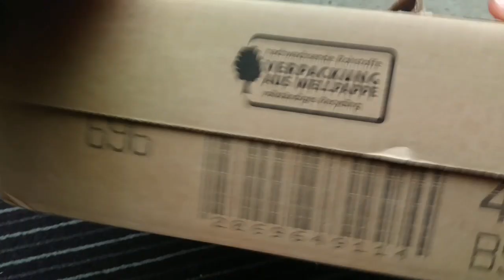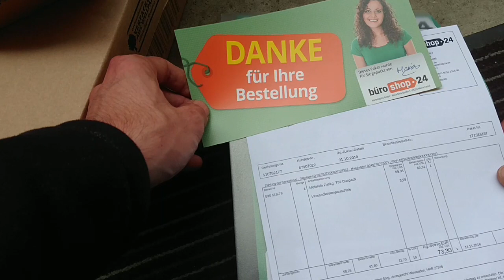despachetare Motorola TalkAbout T82 , walkie-talkie 10km radius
Util pentru:
off-road,
gestionarea unui eveniment m.mare,
ETC.